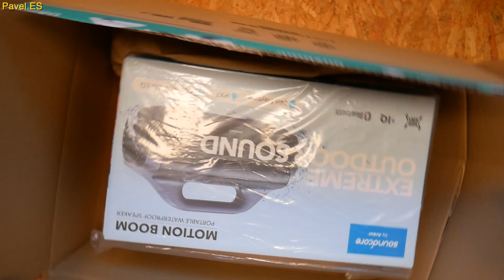SOUNDCORE MOTION BOOM [OnlyFlex]